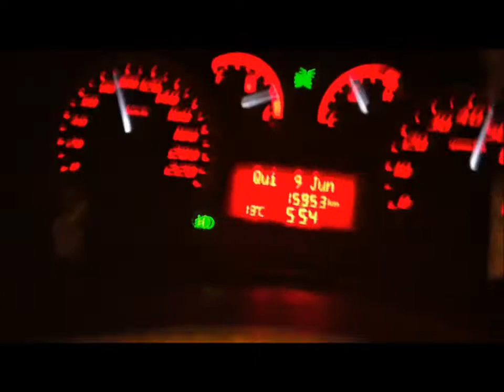Palio Abarth 0-100 2nd try...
Another try after a warm up